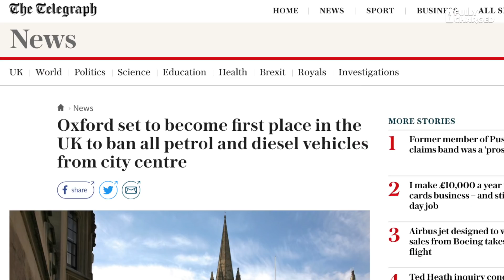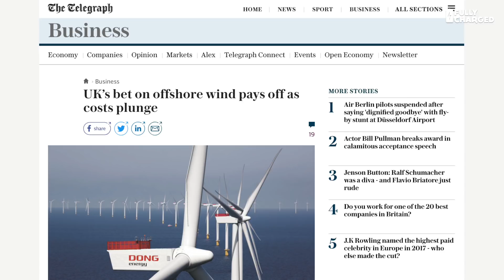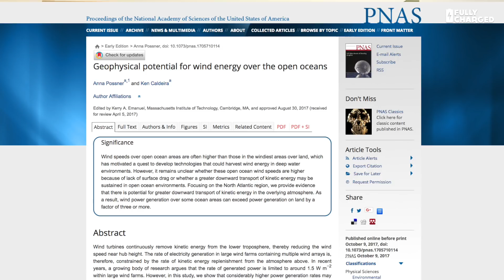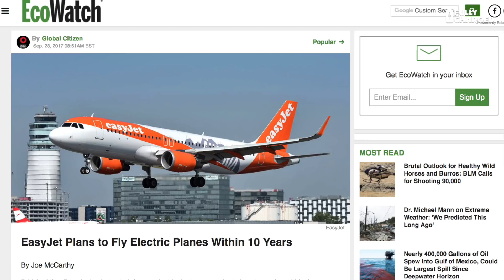Clean Cities, Floating turbines & Electric Planes | Fully Charged News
Robert grapples with the torrent of news in the electric car/renewable energy arena.